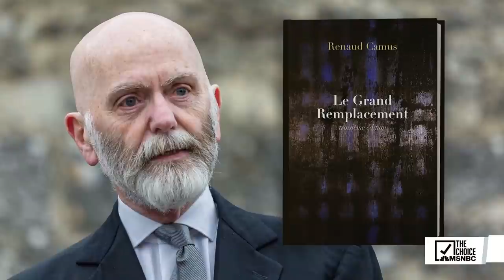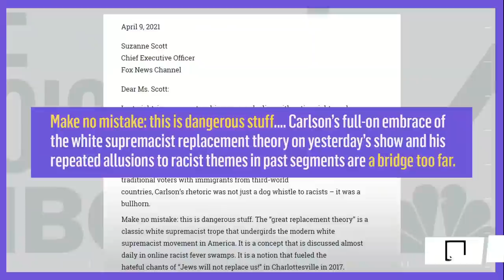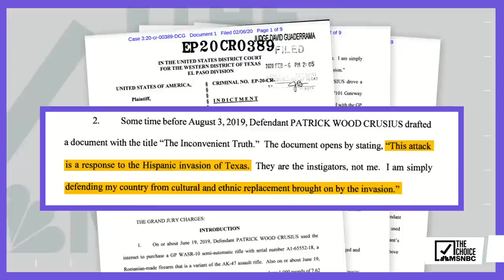How Racist Conspiracy Theory Became Conservative Mainstream | The Mehdi Hasan Show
“The Great Replacement Theory” is a racist, far-right belief that has made its way into the conservative mainstream via Fox News and Tucker Carlson. Mehdi dives into how we got here.